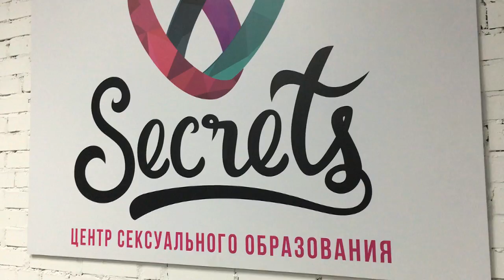СЕКРЕТЫ МАСТЕРСТВА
Моя главная цель - помочь вам найти ответы на волнующие вопросы, сделать ваши отношения счастливыми, найти любовь, быть красивыми и успешными.